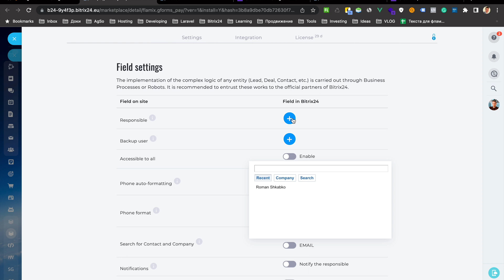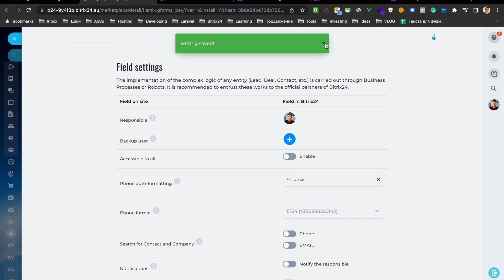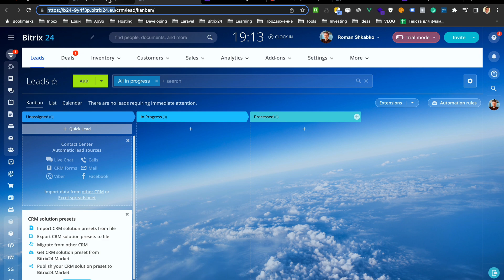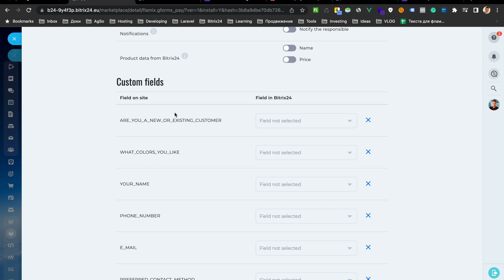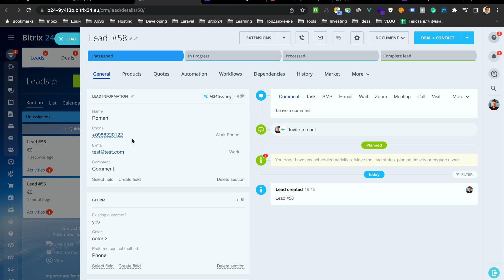Интеграция Google Forms (Гугл форм) и Битрикс24 за 3 минуты